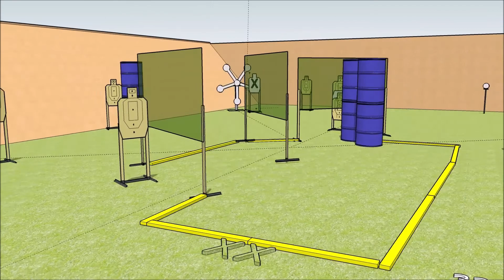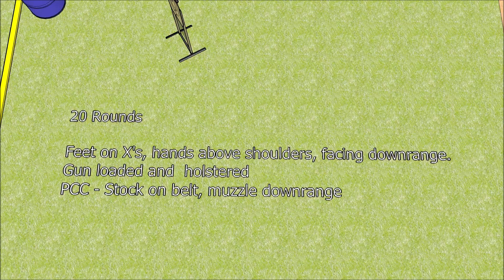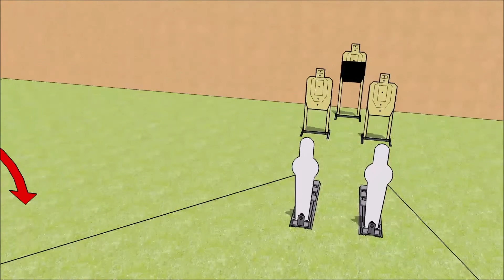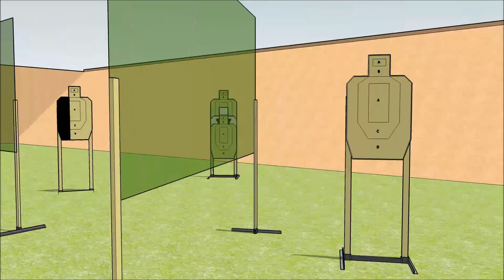Sketchup Stage Walkthrough DRPC USPSA May 2018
Animated walk through of the stages to be run at our May USPSA match. Danville Rifle and Pistol Club